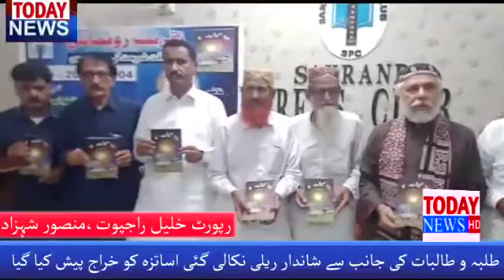Today News HD Sakrand News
Her khabar se bakhabar